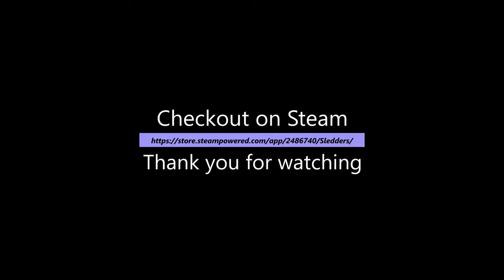SLEDDERS!! Snowmobile simulator!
Using Pollox Turbo in this video

Best snowmobile simulator to this date! Check it out on Steam!